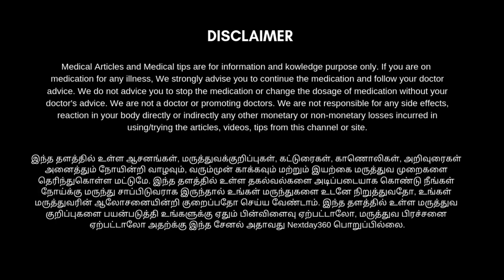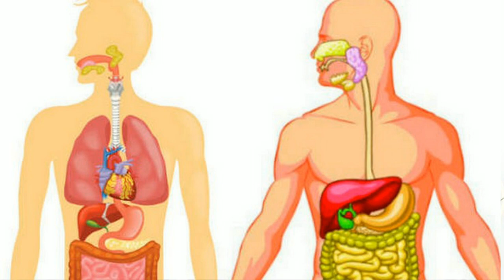மோரிங்கா டீ குடிப்பதால் உடலுக்கு கிடைக்கும் நன்மைகள் | Moringa tea Benefits in Tamil | Next Day 360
மோரிங்கா டீ குடிப்பதால் உடலுக்கு கிடைக்கும் நன்மைகள் | Moringa tea Benefits in Tamil

முருங்கை கீரையில் உடலுக்கு அத்தியாவசியமான ஊட்டச்சத்துக்கள் ஏராளம் இருக்கின்றன. முருங்கை இலையில் இருந்து டீயும் தயாரிக்கப்படுகிறது. இது ‘மோரிங்கா தேநீர்’ என்று அழைக்கப்படுகிறது.

*நச்சுக்களை வெளியேற்றும்
*ரத்தத்தில் சர்க்கரையின் அளவை கட்டுக்குள் வைக்க உதவும்
*நோய் எதிர்ப்பு சக்தி அதிகம் கொண்டது.